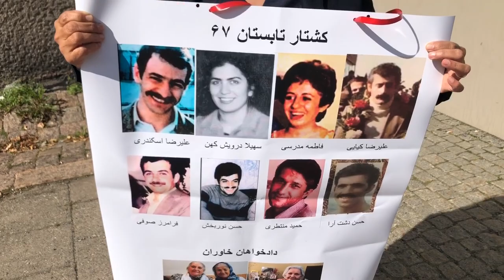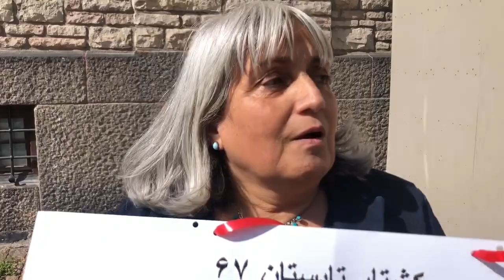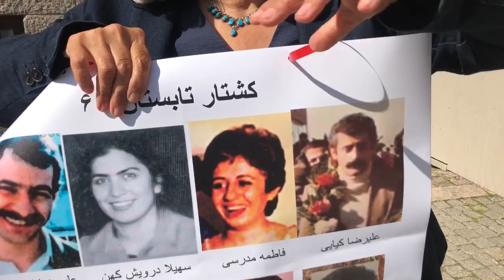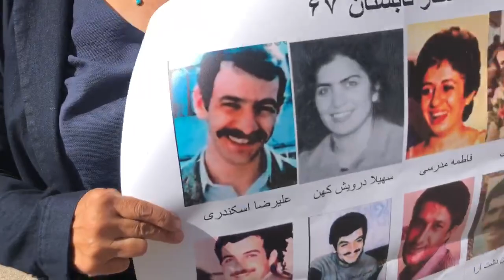دادگاه حمید نوری: گفت‌وگو با عفت ماهباز - هفته سوم اول شهریور۱۴۰۰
دادگاه
عفت ماهباز، زندانی سیاسی در دهه ۶۰ که همسر او علیرضا اسکندری در سال ۶۷ اعدام شد، از اهمیت دادگاه حمید نوری می‌گوید.